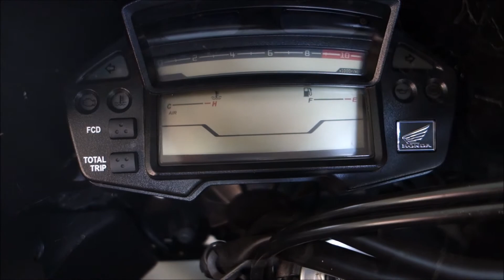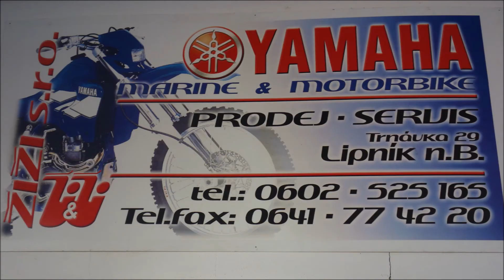Honda VFR 1200X CROSSTOURER - motorka pro pořádné chlapy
Honda VFR 1200X CROSSTOURER automat - 2012
Honda VFR 1200X Crosstourer je velmi povedený cestovní stroj, který se vyznačuje kombinací skvělého čtyřválcového motoru a výtečně vyladěného podvozku. Ten nabídne nadprůměrný komfort a zároveň i jistotu na silnicích, mimo ně, a kromě pohodlí snese i ostřejší jízdu.